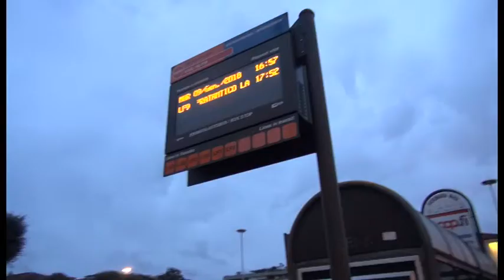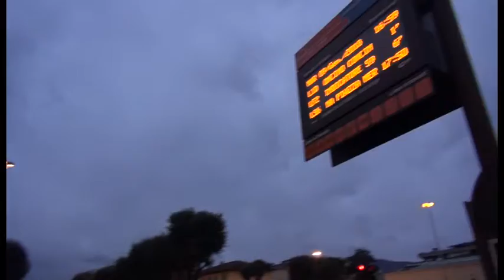Sos Arezzo Tv - Pannelli digitali degli autobus finalmente visibili e perfetti